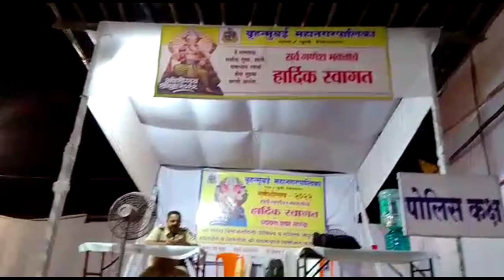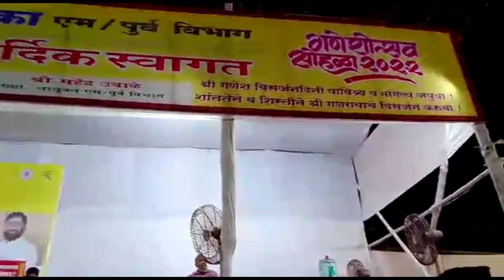GANPATI VISARJAN 🌺🙏... NANDADEEP SOCIETY 🌺☘️🌺 2022...☘️🌺...